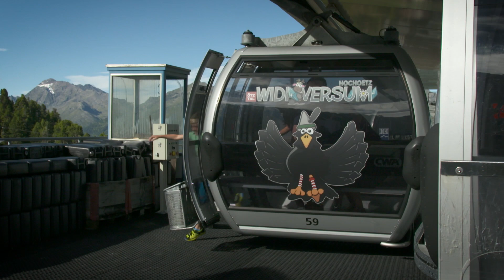WIDIVERSUM Hochoetz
Das Abenteuerland WIDIVERSUM auf 2.020m in Hochoetz gilt als absolutes Highlight bei den Kids jeden Alters zwischen 3 und 14 Jahren und ist fixer Bestandteil in der Kinderbetreuung. Rund um einen großen Bergsee warten im neuen WIDIVERSUM in Hochoetz insgesamt 17 Spiel- und Rätselstationen auf abenteuerlustige Kids und ihre Begleiter.

The unique WIDIVERSUM Adventure Land at 2020 meters above sea level in Hochoetz ranks among the undisputed highlights for children between 3 and 14 years. The new WIDIVERSUM in Hochoetz, nestling at a picture-book mountain lake, boasts 17 different quiz and activity stations for adventure-seeking kids and their companions.